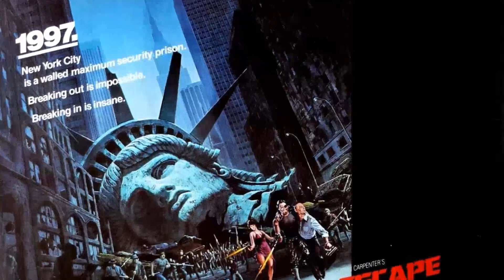Have You Ridden Maude TV Series? A Messed Up Rollercoaster You Wish You Never Did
Bea Arthur as Maude Findlay
Bill Macy as Walter Findlay
Conrad Bain as Dr. Arthur Harmon
Adrienne Barbeau as Carol Traynor
Rue McClanahan as Vivian Cavender Harmon
Hermione Baddeley as Mrs. Nell Naugatuck
Esther Rolle as Florida Evans
Brian Morrison as Phillip
J. Pat O'Malley as Bert Beasley
Kraig Metzinger as Phillip Traynor
Marlene Warfield as Victoria Butterfield
Gene Blakely as Harry Ornitz
Fred Grandy as Chris
Larry Gelman as Hubie Binder
Helen Page Camp as Fay Dunlap
Louis Guss as Delivery Man
Phil Leeds as Charlie
Elisabeth Fraser as Lorraine
Darian Mathias as Sam Harper
Paul Barselou as Gerald Plummer
Frank Campanella as Bartender
William Redfield as Chuck
John Amos as Henry Evans
Robert Mandan as Barry
Dennis Burkley as Sam Dickey
Richard Kline as Tuggy McKenna
James Olson as Sen. Bob Myers
Henry Calvert as Charlie
Eddie Carroll as Earl
Samantha Harper as Audrey
Ray Kellogg as Bartender
Roscoe Lee Browne as Mr. Butterfield
James Cromwell as Alfie
Larry Haines as Harvey Clarke
Tamu Blackwell as Francie
Arlene Golonka as Maybelle
Henry Fonda as Self
Herbert Nelson as Mr. Andrews
Dick DeCoit as Man
Dick Wilson as Man
Jack Dodson as Floyd Hathaway
Macon McCalman as Mark Duncan
Priscilla Morrill as Judy
Helen Martin as Stella
Tim O'Connor as Dr. Herbert Lester
Joe Mantell as Gus
Keith Taylor as Delivery Boy
Gerald Hiken as Bud
Cliff Norton as Drunk On Subway
Judith Lowry as Aunt Polly